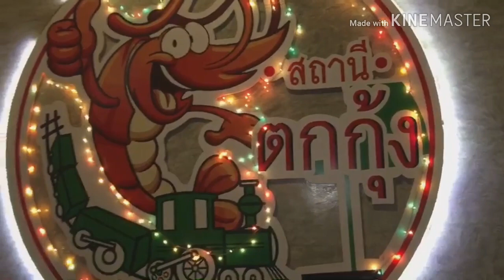EP 1 ตระเวนบ่อตกกุ้งกับน้องออยหอยทอด ที่นี้สถานี้ตกกุ้ง จ. ปราจีนบุรีนะรู้ยัง !!!